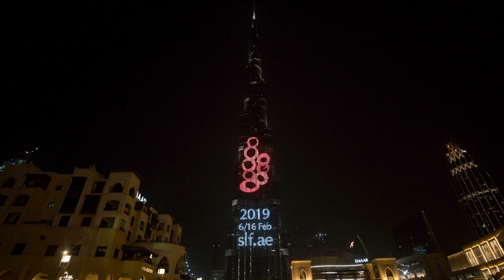SLF shows on Burj Khalifa | عروض مهرجان أضواء الشارقة على واجهة برج خليفة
البرج الأطول في العالم قدّم على واجهته نبذة من عروض مهرجان أضواء الشارقة !
Burj Khalifa lit up with the stunning shows of SharjahLightFestival!